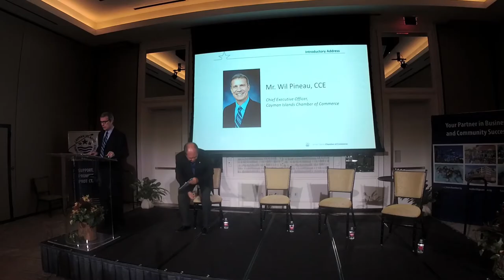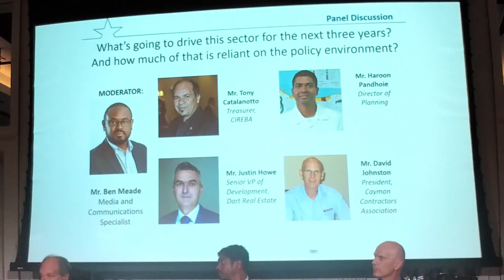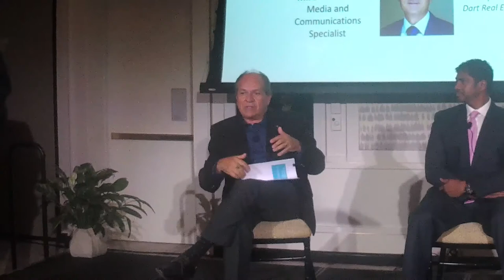Economic Forum | 2018 | Real Estate Industry Panel Discussion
On Thursday, May 24 the Cayman Islands Chamber of Commerce and Ministry of Finance & Economic Development held the 2018 Economic Forum.

The forum saw industry leaders and Government representatives from the Cayman Islands' leading industries provide updates on their respective sectors, including opportunities for growth and challenges the territory faces.

Tony Catalanotto - Treasurer, Cayman Islands Real Estate Brokers Association - delivered a presentation on behalf of the Real Estate and Construction industries, providing updates on the current market, the opportunities for growth, and the challenges the Islands face.

He was joined after his presentation by Haroon Pandhoie (Director of Planning), David Johnston (President, Cayman Contractors Association) and Justin Howe (Senior VP of Development, Dart Real Estate) for a panel discussion. Ben Meade (Tower Marketing) moderated the discussion.

We recommend that you wear headphones whilst watching these videos.